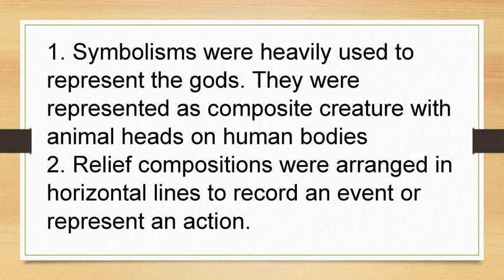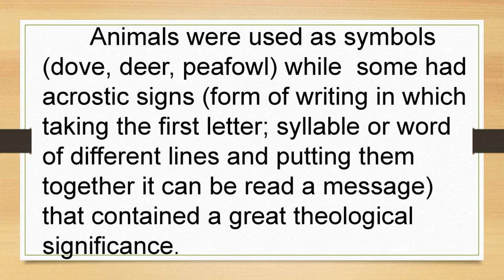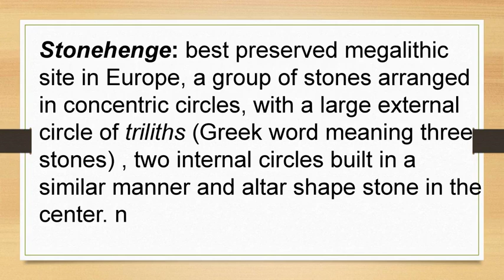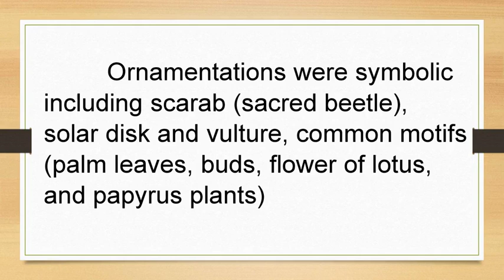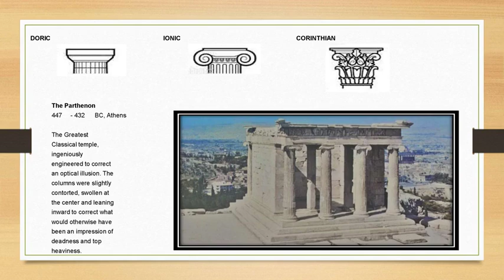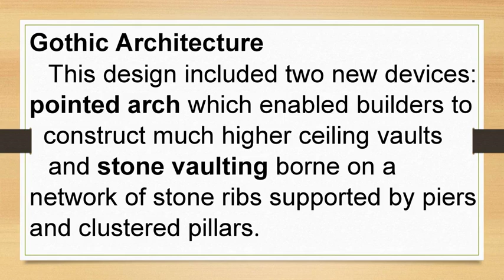Western Classical Art Traditions